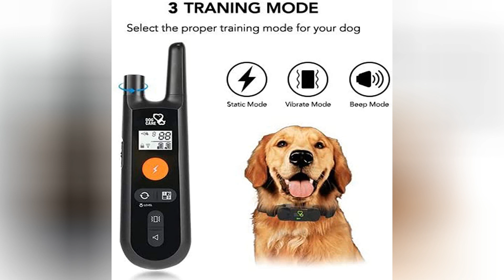Dog Training Collar Rechargeable Dog Shock Collar W 3 Training Modes Beep Vibration And Shock 100 Wa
Dog Training Collar Rechargeable Dog Shock Collar W 3 Training Modes Beep Vibration And Shock 100 Waterproof Training Collar Up To 1000Ft Remote Range 0 99 Shock Levels Dog Training Set

Help You Train Your Dog Easily with 3 Efficient & Safe Training Modes
 Dogcare Dog Training Collar provides beep, vibration and shock training mode for you to select. Choose the most efficient training mode for your dog and teach him or her the basic obedience commands. Recommend you to try the beep or vibration mode first. If your dog doesn’t response to the beep or vibration, then you could try the static mode from low level of static stimulation.

Up to 330 yards Remote Range - More Performance Training for Your Dog
 Dogcare dog training collar for dogs with 330 yards remote range, which is flexible enough to work for indoor training or for outdoor hiking with you dog. Extensive remote range for more performance training. You can train you dog to catch a ball in the park, or to fetch something for you in your house. Feel free to off your leash and train your dog without any bound.

Rainproof Receiver - For All of Your Dog’s Outdoor Activities
 Training collar receiver with Waterproof level IPX65 offers your dog the maximum flexibility of outdoor activities (Note: Please take the receiver off when your dog needs swimming and bathing). Also, the shock collar receiver is made of durable ABS, which is strong enough to withstand any movement with your dog.

Rechargeable Transmitter & Receiver with Battery Levels Indication
 Easy to charge the Dogcare training collar for dogs Transmitter & Receiver with any USB charger. You can charge the training set with your power bank, phone charger or laptop USB charging port. The training collar remote can show battery levels for both the remote and receiver. No need to guess the battery levels any more.
3 Training Modes Training Collar - Dogcare Electronic Dog Training Collar provides 3 extremely efficient and safe training modes (beep, vibration and shock modes) for you to teach a dog basic obedience commands and solve an uncontrollable dog's behaviour problems

No More Accidental Shock Anymore - Have you ever feel sorry for the accidental shock to your dog caused by your misoperation? Now with the Dogcare Remote Dog Shock Collar, no more accidental shock would happen to your dog. The security keypad lock prevent any misoperation on the remote. Feel free to carry the remote without worrying about the accidental shock

9 Channels Maximum Control - Unlike other training collar for maximum 2 dogs training. Dogcare Dog Training Collar supports maximum 9 dogs training with only 1 remote transmitter. If you have more than 2 dogs in your house, Dogcare training shock collar would be a wonderful option for you

0~99 Static Level Adjustable for All Size Dogs - Do you fear to hurt your dog in Shock Mode? Dogcare Dog Training Collar offers adjustable 0~99 static level for you. You can adjust the accurate static level for your dog. Also this dog training shock collar for dogs is size adjustable. Wonderful for all size dogs(15lbs~100lbs)

Up to 330 Yards Remote Range & Long Battery Time - Wireless control for up to 330 yards remote range. Feel easy to train your dog with Dogcare Electronic Dog Training Collar in the park or backyard. Long battery life ensure you an effective dog training